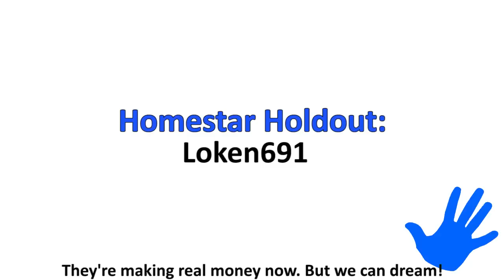House Sitting For Dummies - Five Things 8.2.12